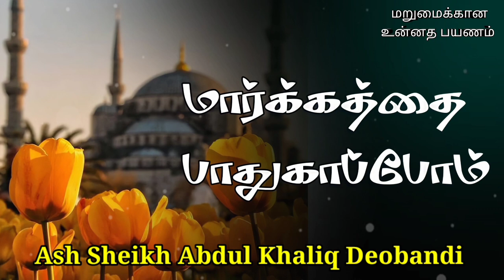Ash Sheikh Abdul Khaliq Deobandi | Tamil Bayan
This video is about a Jumuah bayan in Tamil by Ash Sheikh Abdul Khaliq Deobandi on Friday 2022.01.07 at Colombo 03, Kollupitty Jummuah Masjidh.